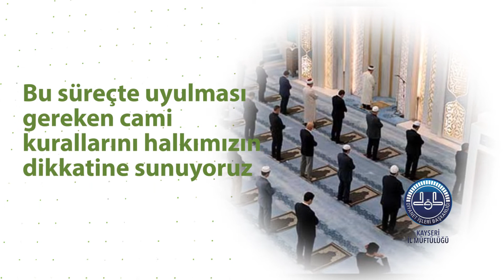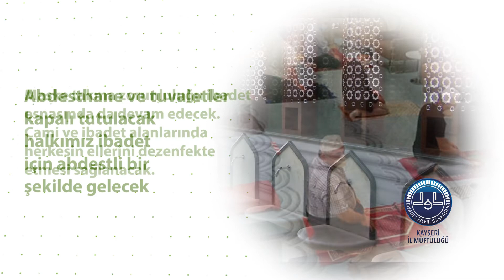Cuma namazları nasıl kılınacak?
Kovid salgını nedeniyle 16 Mart'ta bu yana kapalı olan camiler 29 Mayıs'ta açılacak. İl Müftülükleri camilerde Cuma namazlarının nasıl kılınacağını video ile anlattı.